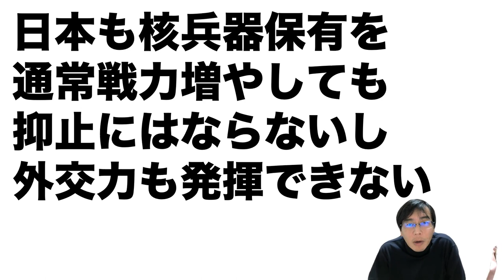【NHKスペシャル】混迷の世紀第5回：核兵器“恐怖の均衡”が崩れるとき：番組内容解説動画